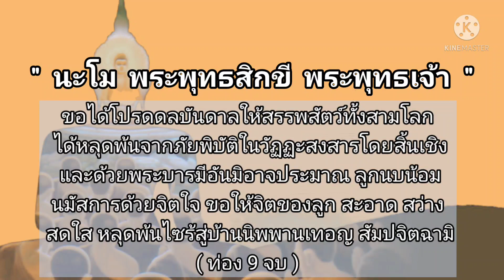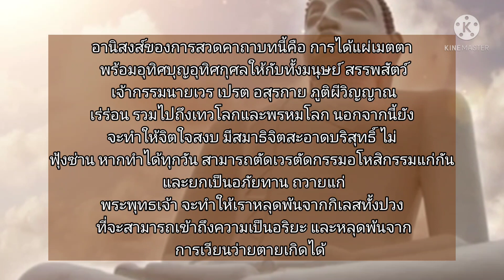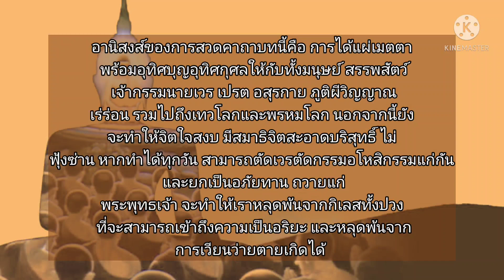คาถาที่ช่วยนำทางสว่างให้กับชีวิต ท่องทุกวัน จิตใจนิ่งสงบ ตัดเวรตัดกรรม หลุดพ้น ยกให้เป็นอภัยทาน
คาถาที่จะช่วยนำทางสว่างให้กับชีวิต จิตใจนิ่งสงบ มีที่ยึดเหนี่ยวผ่อนคลาย ท่องทุกวันพร้อมอุทิศบุญกุศล สามารถตัดเวรตัดกรรม อโหสิกรรมต่อกัน เพื่อความหลุดพ้น